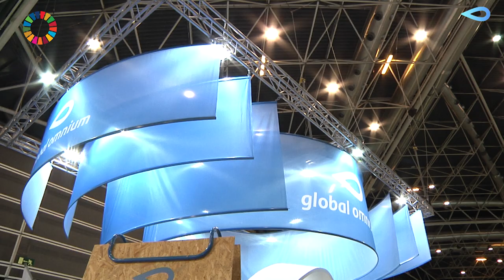Global Omnium lleva a EFIAQUA su apuesta tecnológica más verde y medioambiental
Global Omnium ha estado del 1-3 de octubre en la feria @efiaqua
donde puso en valor la apuesta tecnológica de una compañía que da servicio a 5 millones de personas y que es cada vez "más humana y más verde", según explica Vicente Fajardo, presidente de @efiaqua y Director General de GO